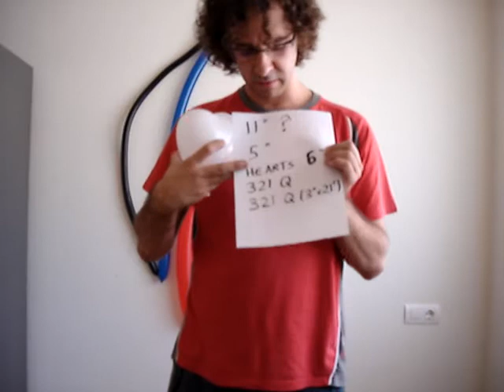TIPOS DE GLOBOS 160 260 350 - FIGURA FACIL MATERIAL - CURSO GLOGOFLEXIA GLOBOS BALLOON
Visita my web donde encontraras todos los videos ordenados por
NIVELES
Cada figura tiene apuntado a cuanto tienes que inflar cada globo.
Tambien tienen una foto de la figura.

Hoy os voy a enseñar muchas clases de Globos de Globoflexia :
Tipos de Globos 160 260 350 ... - Figura Facil -